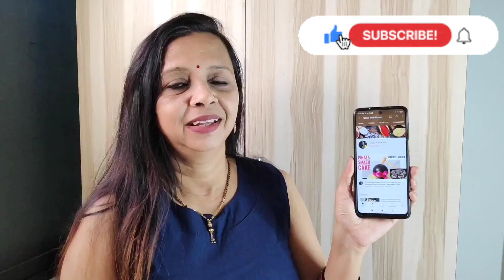Amritsari stuffed paneer kulcha recipe | panner kulcha recipe | kulcha naan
Amritsari paneer kulcha at home?
yes in this video I have shared the easiest way to make stuffed kulcha at home with all the tips and tricks
Do check out the recipe

Ingredients required-
2 cup maida
2 tbsp milk powder
1 tsp baking soda
1 tbsp powdered sugar
1/2tsp salt
Ghee
Maida

For stuffing-
100g grated paneer
Chopped onion
1 chopped green chilli
Chopped coriander
1/4th tsp haldi powder
1/2tsp coriander powder
1 tsp red chilli powder
1/2tsp jeera powder
1/2tsp garam masala
1/4th tsp chat masala
1/4th tsp aamchur powder
Salt